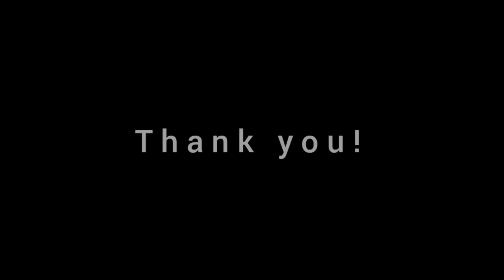Jinsi ya kupika mbogamboga| matembele| vegetables| The Best veggies you've ever tested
Leo tunajifunza jinsi ya kupika metembele, mboga nzuri na tamu

🤍 Much appreciation to you 🙏🤍
      Irene! ❤️